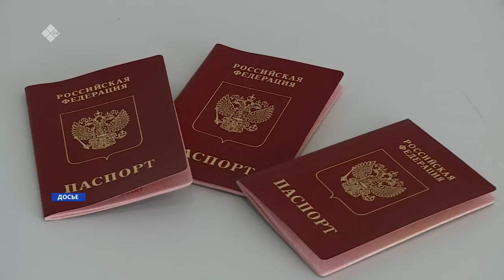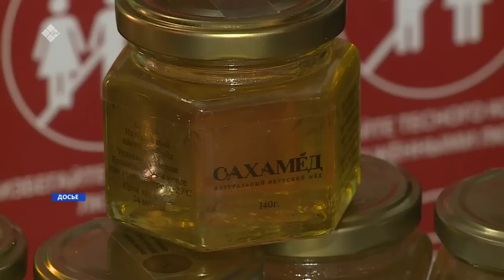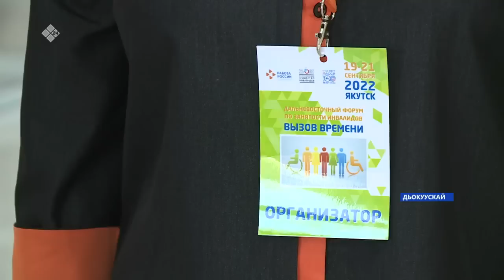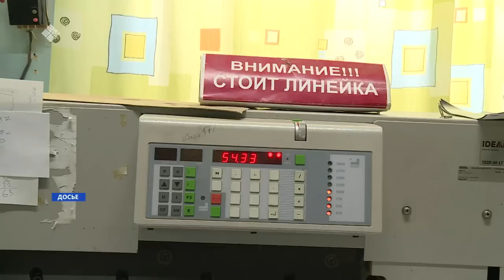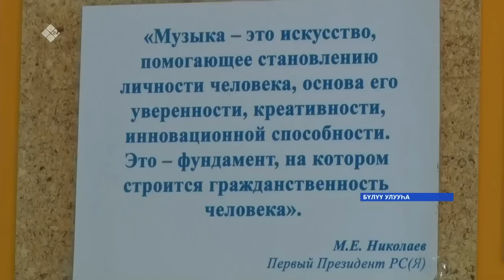«Саха сирэ» информационнай биэрии. Балаҕан ыйын 20 күнэ 20:30ч